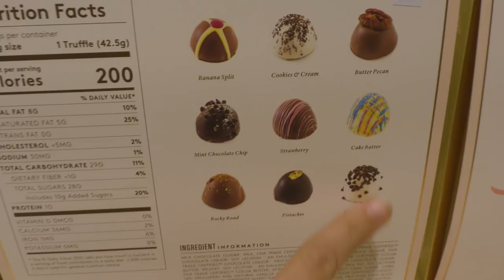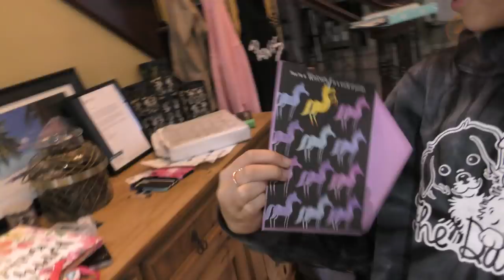😍 MEET KAYLA CONTEST 😍 | We Are The Davises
Musical.ly:  wearethedavises